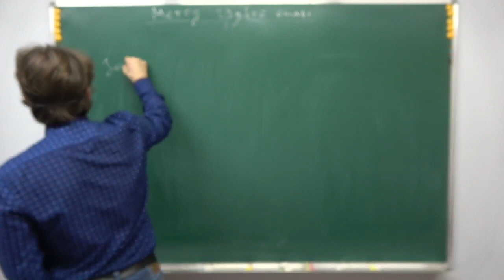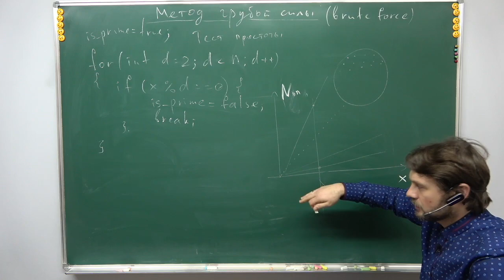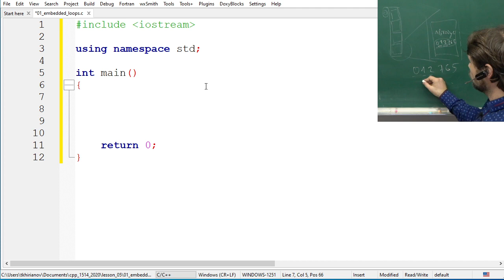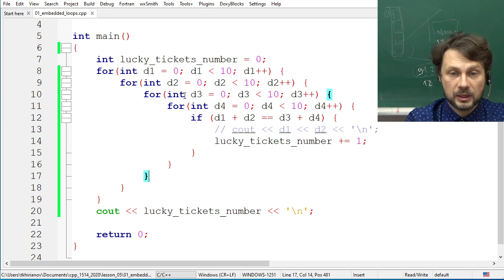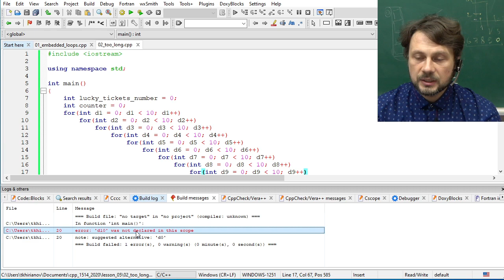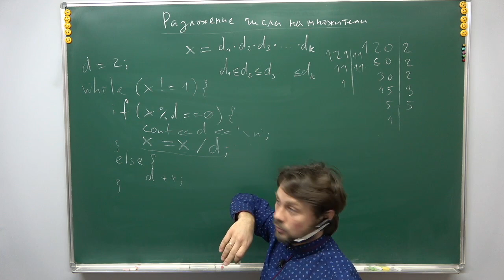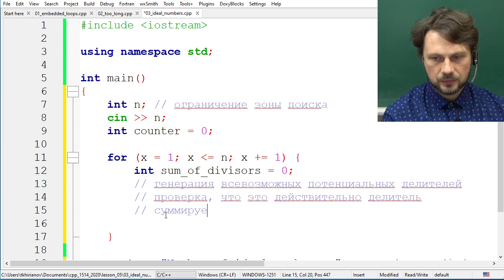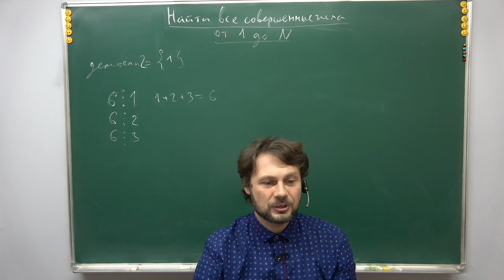С++ для 8 класса, урок 5 (Метод грубой силы)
Темы:
1) 0:23 Метод грубой силы — перебор ответов.
2) 9:05 Разговор про асимптотику №1 на примере простого теста простоты.
3) 29:00 Задача о количестве счастливых билетов. Генерация простых комбинаций вложенными циклами.
4) 51:09 Разговор про асимптотику №2
5) 1:06:00 Разложение числа на множители
5) 1:22:36 Задача о поиске Совершенных Чисел.

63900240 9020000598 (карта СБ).